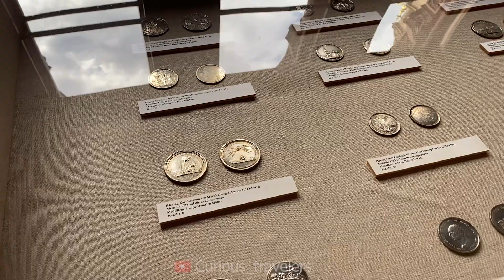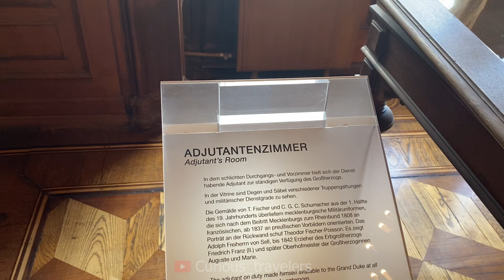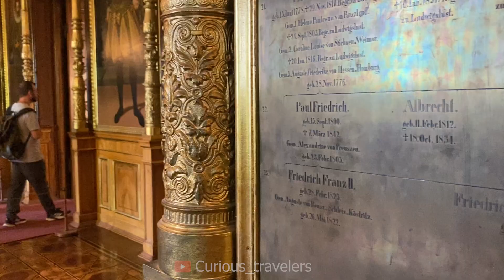🏰🏰 Walking Tour inside Schwerin Castle 4K -- Part 2 / Walking tour Germany / Visit Germany 4K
🟥🏰⛪🏘 Schwerin Castle (also known as Schwerin Palace, German: Schweriner Schloss, German pronunciation: [ʃvɛ ʁiːn']), is a schloss located in the city of Schwerin, the capital of Mecklenburg-Vorpommern state, Germany. It is situated on an island in the city's main lake, Lake Schwerin.

For centuries, the castle was the home of the dukes and grand dukes of Mecklenburg and later Mecklenburg-Schwerin. Today parts of it serve as the residence of the Mecklenburg-Vorpommern state parliament (German: Landtag), other parts are open for tourists.

Major parts of the current castle were built between 1845 and 1857, as a cooperation of the renowned historicist architects Gottfried Semper, Friedrich August Stüler, Georg Adolf Demmler and Ernst Friedrich Zwirner. The castle is regarded as one of the most important works of romantic Historicism in Europe and is designated to become a World Heritage Site. It is nicknamed the "Neuschwanstein of the North".

🚶‍♂️🚶‍♀️Walking tour Schwerin Castle 🚶‍♂️🚶‍♀️
🚶‍♂️🚶‍♀️Walking inside Schwerin Castle 🚶‍♂️🚶‍♀️

We are a family of three who live in Germany and we are trying to put videos of natural landscapes, villages, urban landscapes and various occasions in Germany and other countries with very high quality on this channel, so that you Enjoy this with us.
We love traveling, hiking and sports, dancing and of course music